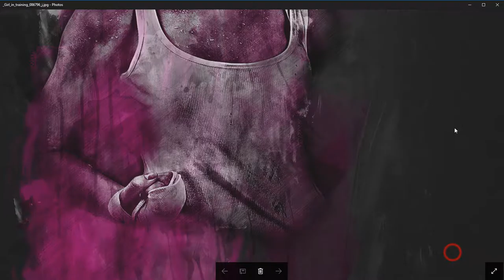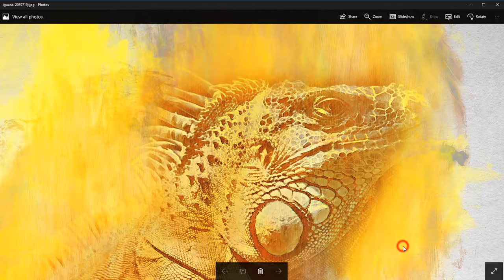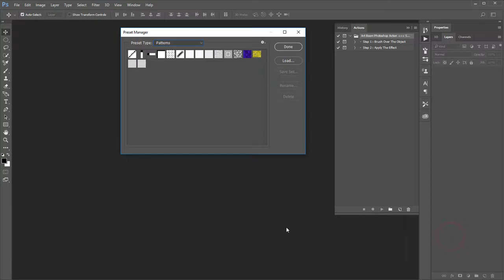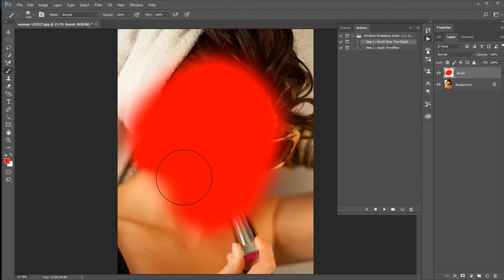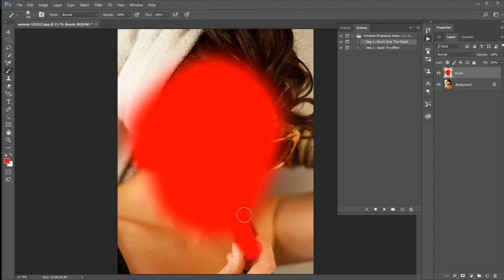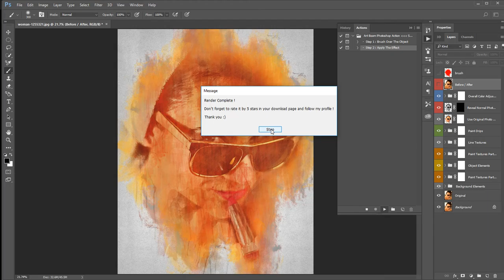Art Boom Photoshop Action Video Tutorial | SmartestMind Photoshop Actions Sharp Designer